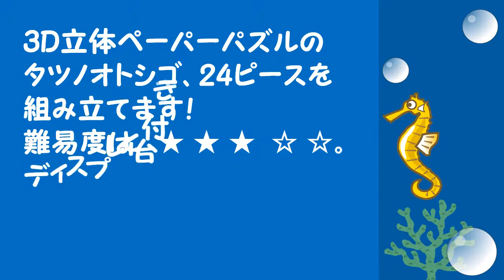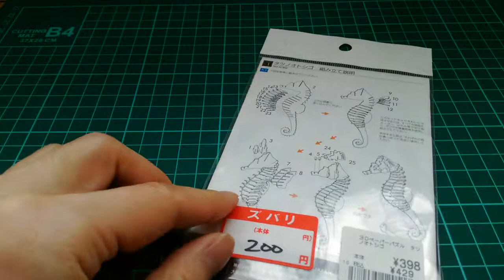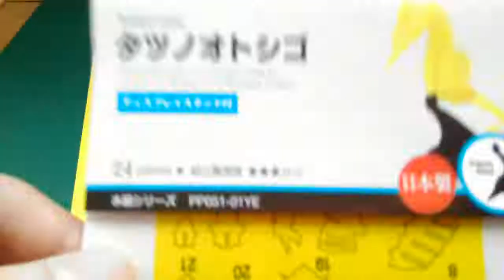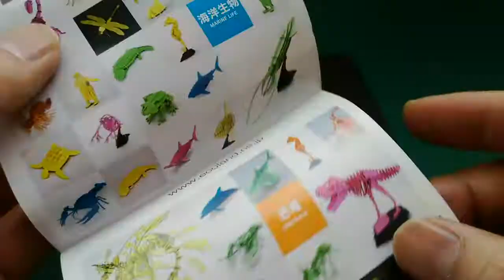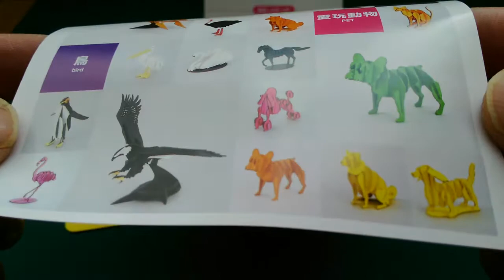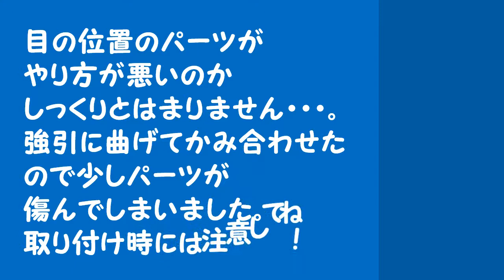意外と獰猛なタツノオトシゴ、あなた知っていた？ 【ペーパークラフトで作ってみた！】Surprisingly ferocious seahorse, did you know?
レーザーカットされたペーパークラフト、タツノオトシゴ24ピースを作ります。
タツノオトシゴって不思議な生物ですよね・・・。
プカプカと浮遊しているようで意外とどう猛なの知っていましたか？